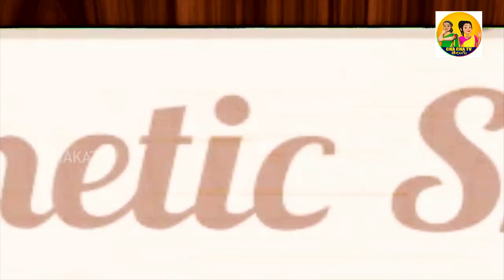అత్యాశ కోడలు సోను సూద్ అన్న | SONU SOOD | నేషన్ హీరో | CHACHA TV | TELUGU CARTOON LATEST STORIES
Watch